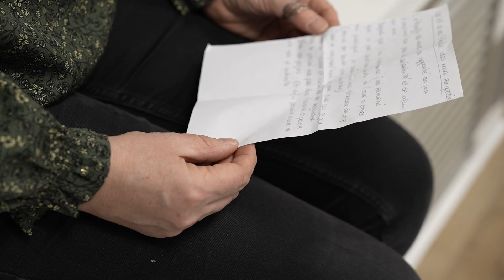L'étoffe des Nanas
À travers une série d’ateliers, le projet "L’Étoffe des Nanas" tisse du beau à l’intérieur des femmes victimes de violences conjugales et intrafamiliales. Inspirée des œuvres de Niki de Saint Phalle, la Nana réalisée lors de ces ateliers est exposée à partir 8 mars, Journée internationale des droits des femmes, à la Médiathèque Elie-Charmard, avant de partir en voyage dans les communes de l'agglomération.